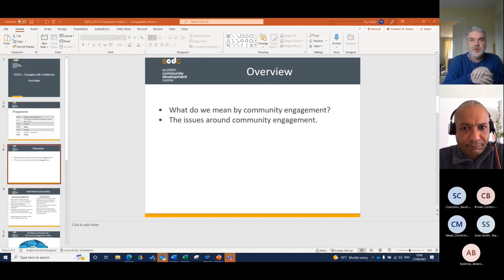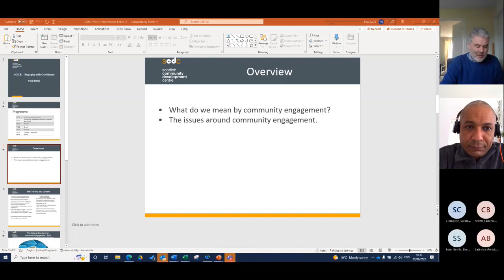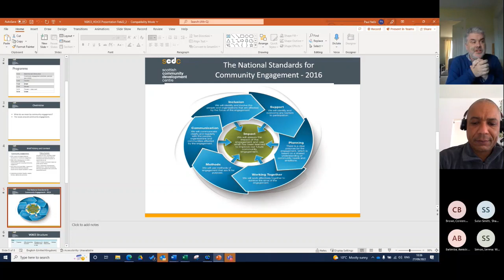Community Engagement - Policy & Practice